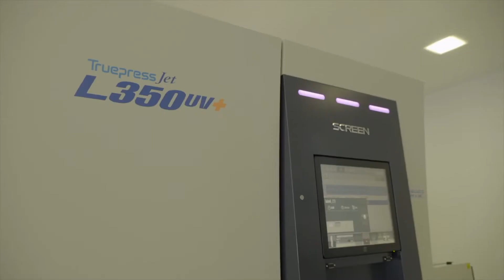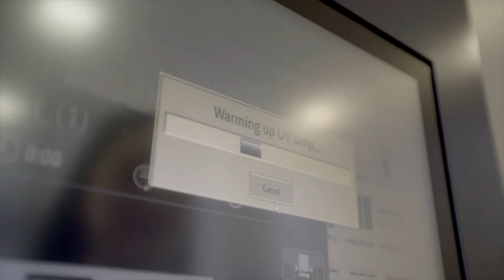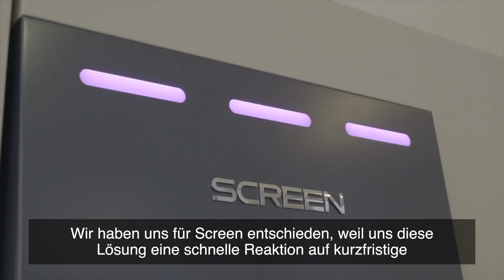SCREEN Truepress Jet L350UV+ at Temizis - German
Temizis ist kein Standard-Etikettenverarbeiter. Neben Etiketten werden auch Großformat- und Akzidenzdrucke mit einer Mischung aus digitalen und konventionellen Drucktechniken hergestellt. Das Unternehmen ist sich bewusst, dass Sie weiterhin in innovative Technologien investieren müssen, um wettbewerbsfähig zu bleiben. Da ihre Aufträge häufig unter hohem Zeitdruck gedruckt werden, haben sie Screen als zuverlässigste Lösung ausgewählt und gleichzeitig die Flexibilität, kurzfristige Auftragsänderungen vorzunehmen.